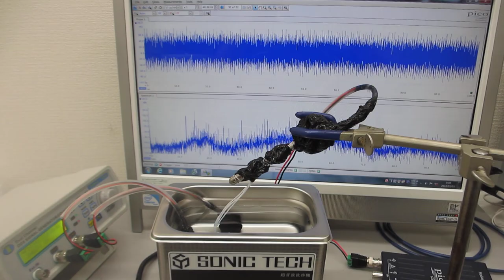超音波システム（音圧測定解析、発振制御）を利用した「オリジナル超音波実験」（超音波システム研究所）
この動画は
テフロンチューブにステンレス線を入れた
超音波プローブの基本特性を動作確認している様子です
ポイント
テフロンチューブの利用により
各種溶剤への対応が可能です